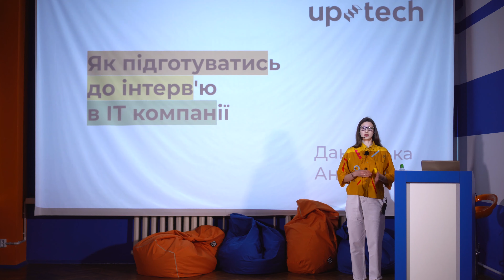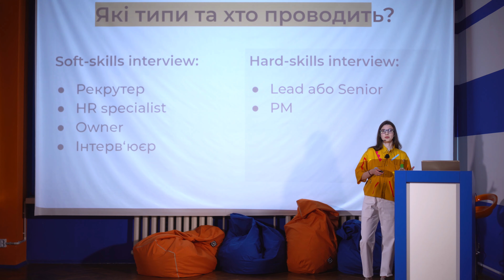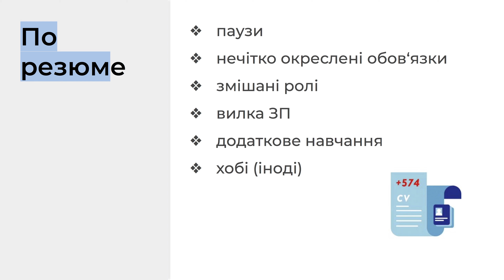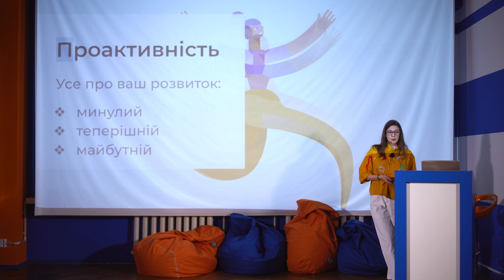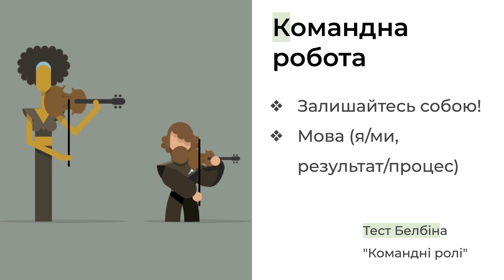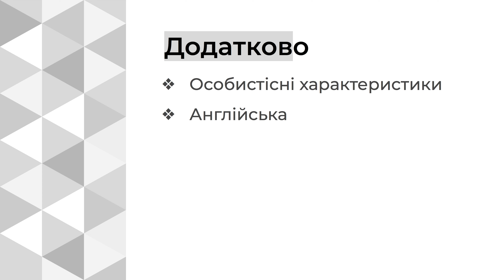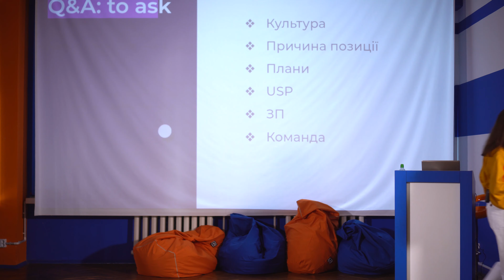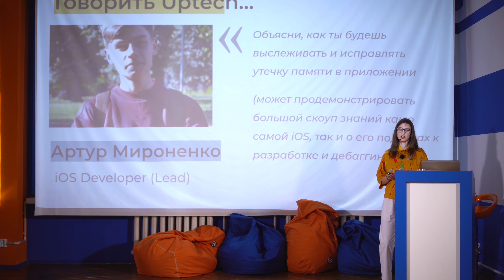Анна Дановська | Як підготуватися до інтерв'ю в ІТ компанії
Анна Дановська, кар'єрний консультант та рекрутер компанії Uptech, на лекції "Як підготуватися до інтерв'ю в ІТ компанії", розповіла як отримати користь від кожного інтерв'ю, що насправді обговорюють на зустрічах з рекуртерами та як давати найвлучні відповіді.